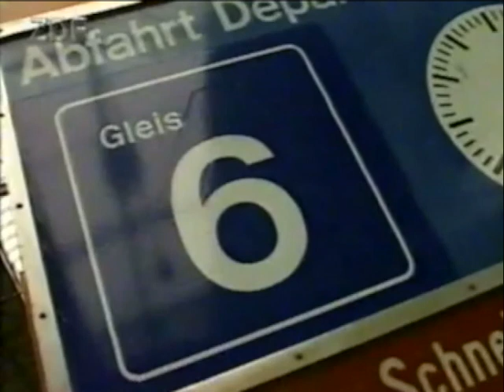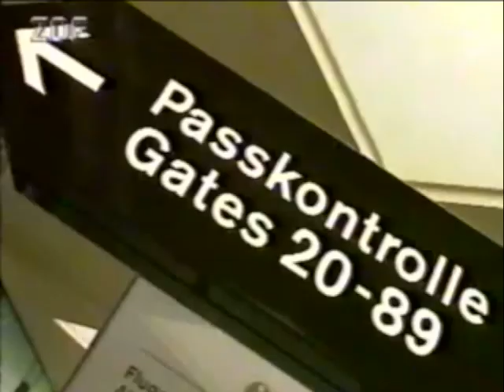Ilona auf dem Weg zum Fernsehgarten `90 - TV-Geschichte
Am 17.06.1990 startet der ZDF-Fernsehgarten in die neue Saison. Ilona Christen war die erste  "Fernsehgärtnerin". Dieser Beitrag zeigt Ilona, wie sie aus der Schweiz anreist. Die Gäste waren: Pooh, Deborah Sasson, Roger Whittaker, Münchener Freiheit, Paul Young, George Baker Selection, Fred Bertelmann